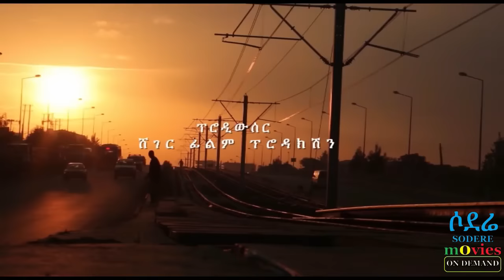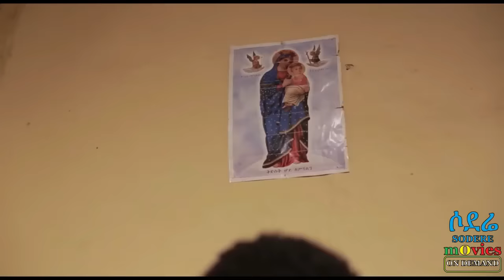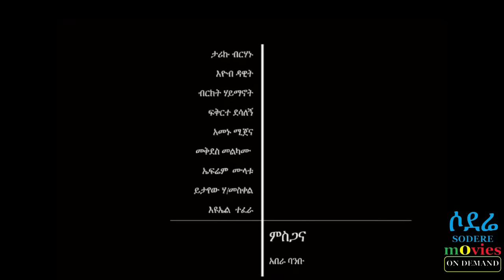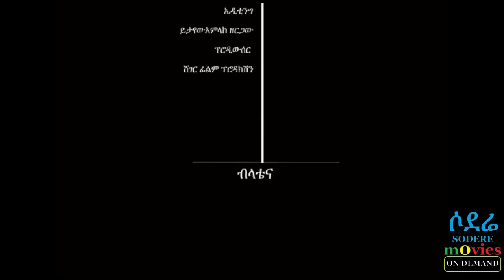Bilatena (Ethiopian film 2017)